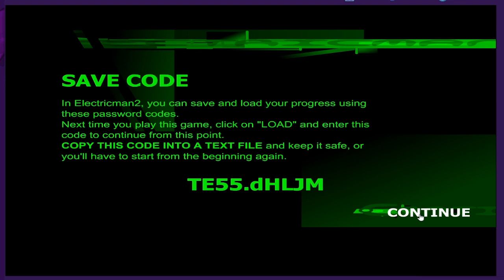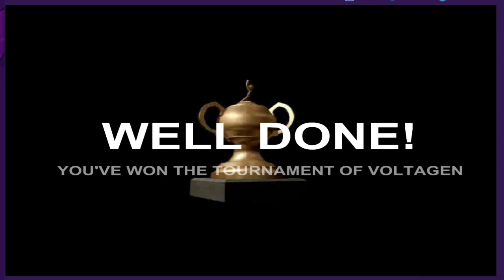Electric Man Episode 2! They can heal?!?!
Hello everyone! Enjoy!